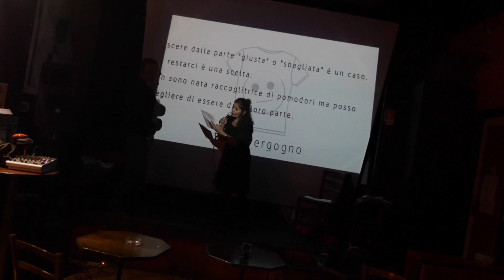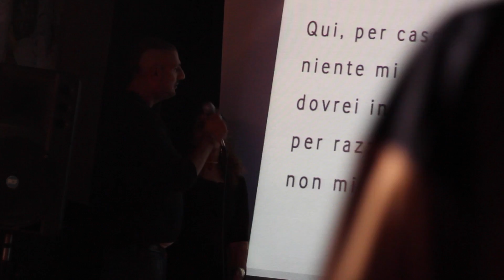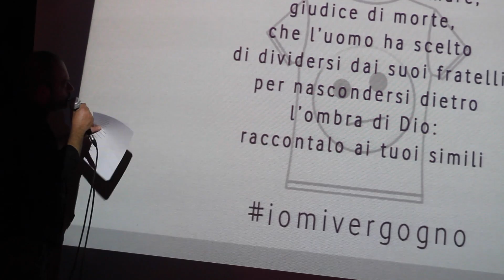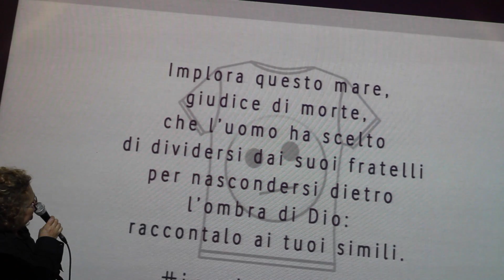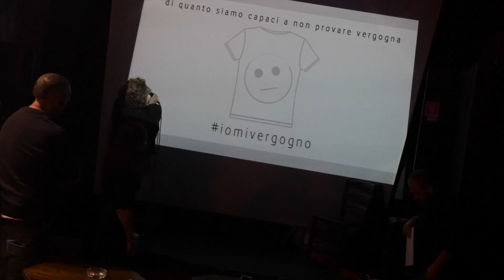iomivergogno - letture poesie JollyRoger 2